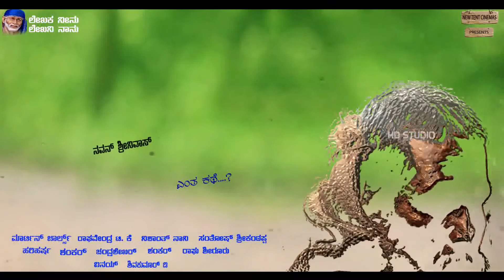Gonichila Kannada short film Motion Poster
Gonichila Short film

Directed By : Navan Sreenivas
Ass : Santhosh Srikantappa
Editing : Raghavendra Tk
Vfx & Promo : HD Studio